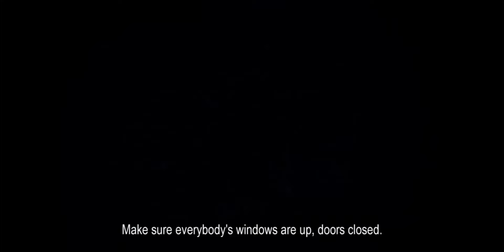Top Gear Crew Escapes Argentina | Part 2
In this crazy turn of events in Argentina, protests ensue due to Clarkson's Porsche, which had a license plate (H982 FKL) that people thought was a reference to the Falklands War. The Top Gear crew rushes to safety in Chile. But along the way, they do run into trouble.